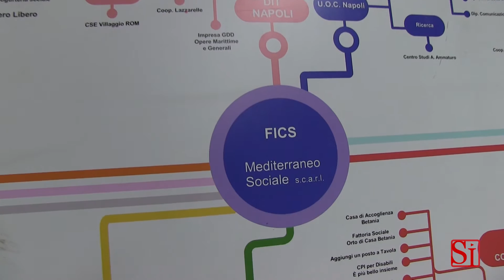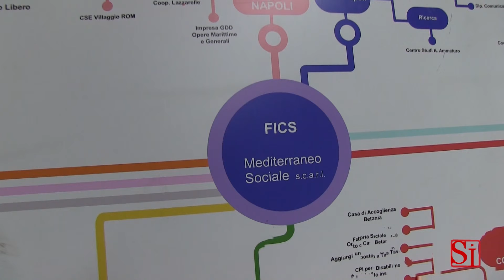Napoli - Lo sciopero della fame FICS (11.10.13)